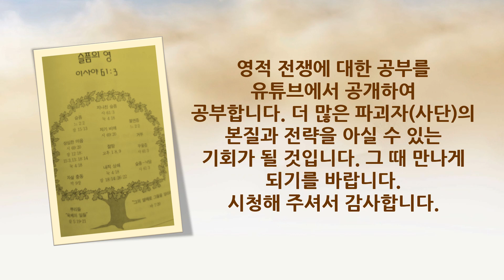슬픔의 영-먼저 강한 자를 결박하고(윤남옥목사의 책 읽어주기9)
슬픔의 영, 자기 비해,  지속적인 슬픔은 우울증으로 아니면 자살로 이어진다. 그러면 이러한 슬픔의 영은 어떻게 내어 쫓을 수 있을까?

스크립트